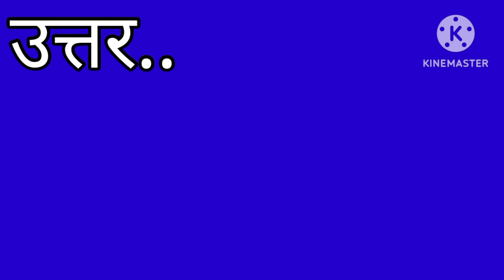खालसा किस धर्म से संबंधित है ?